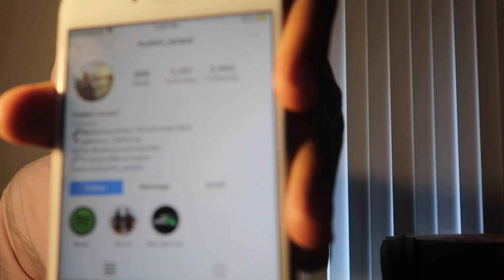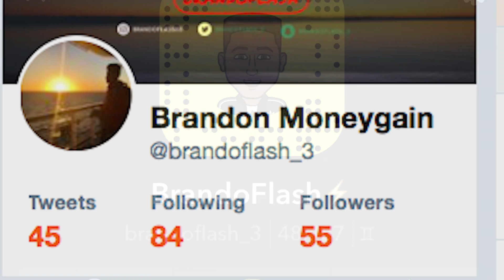Foolish Senpai - Escape My Pain | Official Music Video | REACTION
Music in order:
Jorja Smith - Lifeboats (INSTRUMENTAL) *reprod Mizzy Mauri the Producer